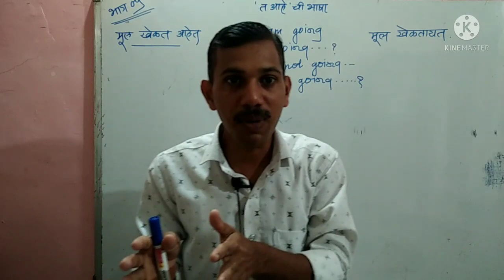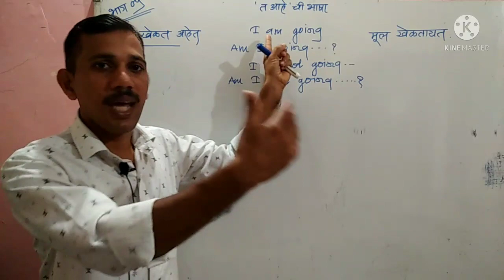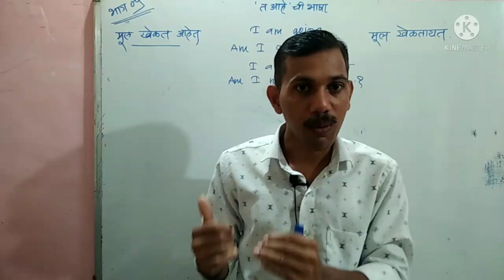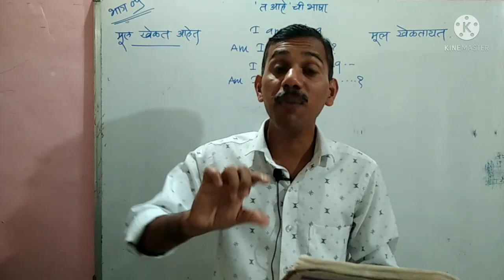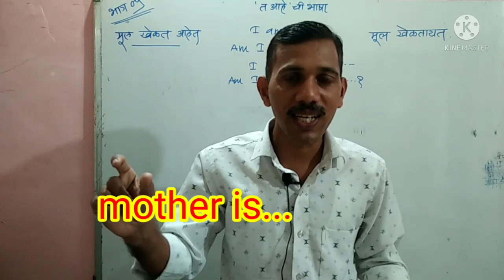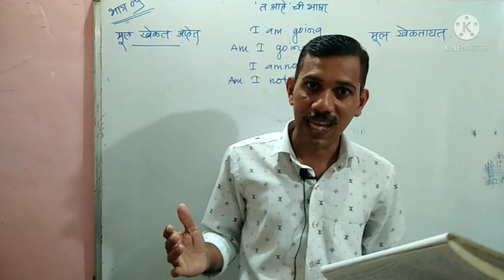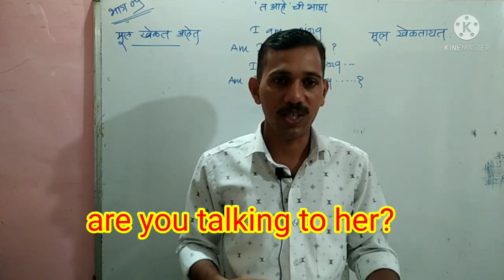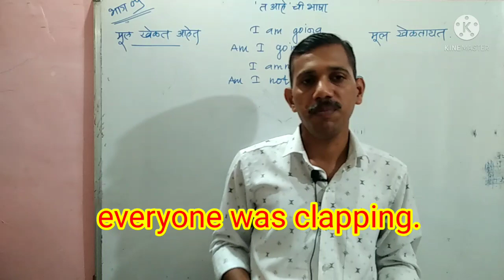इंग्रजी बोलण्याचा सराव.भाग5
it is English speaking course.

जोडी पद्धत

या पद्धतीने तुम्ही इंग्रजी बोलायला शिका ल दोन महिन्यात सहज रित्या